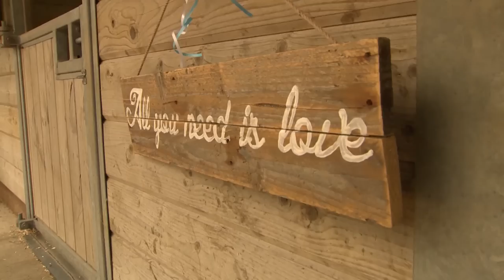The Donkey Sanctuary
Faye and John celebrated their wedding at The Donkey Sanctuary in April 2014. Faye and John shared their thoughts on their big day:

"Big big thanks to everyone who made our day amazing, the stable block looked fantastic and we loved all the shabby chic decorations, they really gave the whole affair a laid back and warmly feel.

I cannot express enough how much I appreciate all the efforts the team went to, to make us and our guests feel welcome and for giving us a real unique setting for a fabulous day and a great location.

The donkeys were extremely well behaved for all the photos and the ceremony and all of our guests have been in absolute AWE of our decision to have our big day at your establishment.

Keep up the good work and we are so pleased that our wedding was able to help support a charity that has always been and will continue to be, close to our hearts."

The Donkey Sanctuary is an international animal welfare charity, based in the UK, working to protect and care for donkeys and mules.